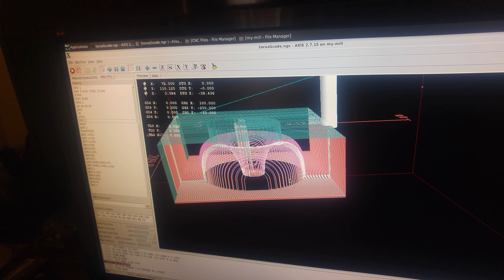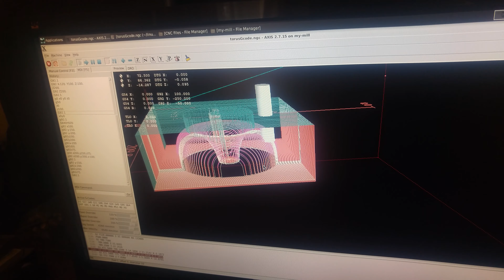Concrete Robo!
Concrete Robot, CNC Build, Y and Z axis testing!
A fixed gantry CNC mill/Router made from metal and glass fiber reinforced UHPC (Ultra High Performance Concrete), includes self healing crack technology with a Crystal membrane, aim to build  very rigid machine with good accuracy, stability and minimal vibration, looking very promising so far!